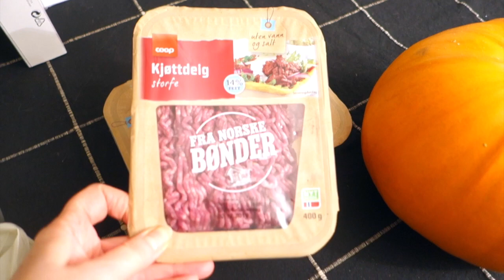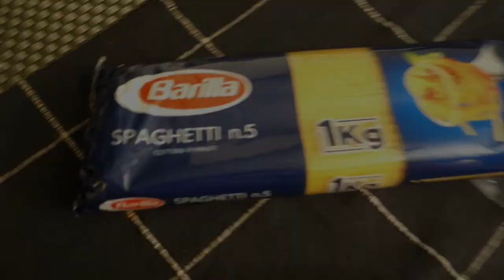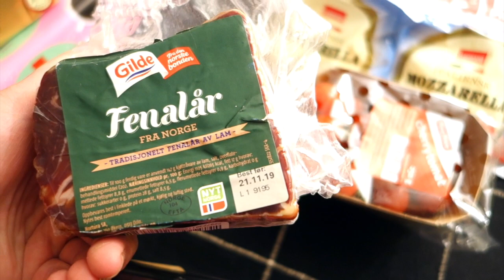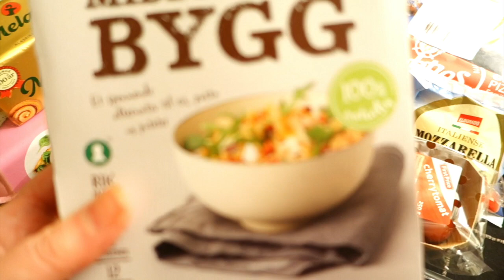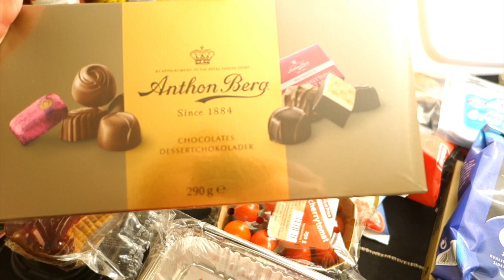Обзор норвежских продуктов и меню из них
Обзор продуктов и меню из них.
Знакомлю Вас со своими покупками  и что я планирую
приготовить из этих продуктов.
В Видео надписи о том, что я планирую готовить из этого. Посмотрите видео, Вам наверняка захочется приготовить то же самое.
С любовью Лора Друзья! Жду Вас у себя на канале!
Делюсь на различные темы: расскажу и покажу Скандинавию и другие страны, рецепты вкусной пищи, косметика, уход, стиль, дизайн, быт. В общем обо всем, что составляет наш ежедневный мир. Я в поисках самого лучшего!
From Norway Lora Life with love!